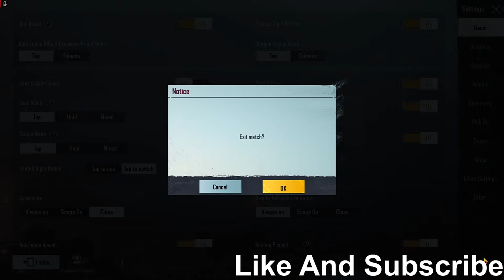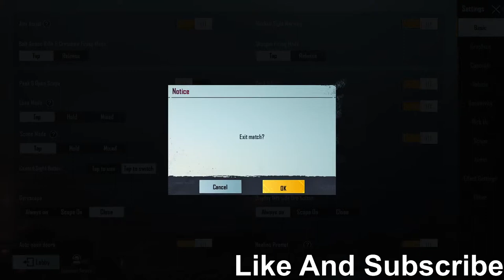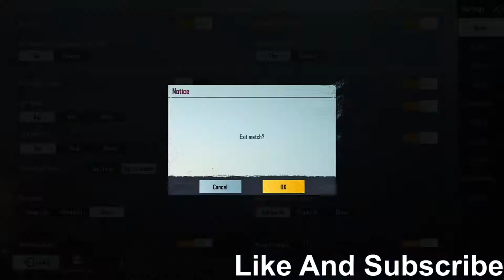PUBG Mobile Emulator Live stream l Harry Gaming